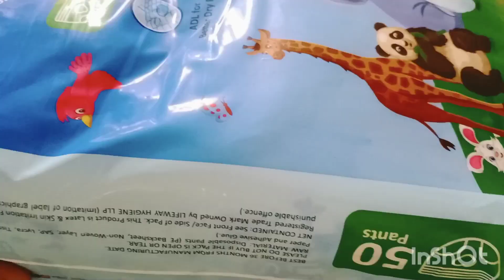Best diaper for babies💥 |money saving| best deal